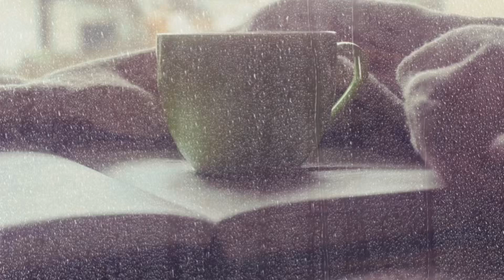雨とカプチーノ（ヨルシカ）歌ってみたよ。covered by まこすけ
君との思い出が色褪せないように。